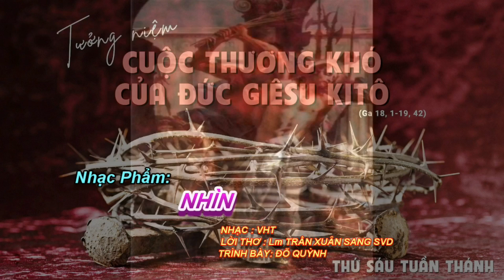NHẠC PHẨM: NHÌN - Lm TRẦN XUÂN SANG - ĐỖ QUỲNH.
THỨ SÁU TUẦN THÁNH 2023.
NHẠC PHẨM: NHÌN
LỜI THƠ: Lm TRẦN XUÂN SANG.
NHẠC: VHT
TRÌNH BÀY: ĐỖ QUỲNH.
NHẠC CÔNG: OANH VŨ.